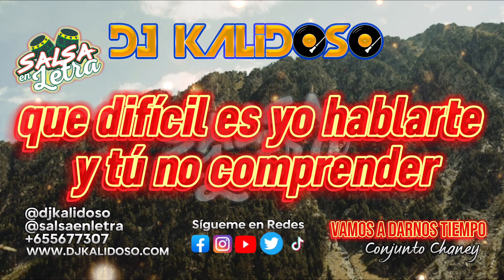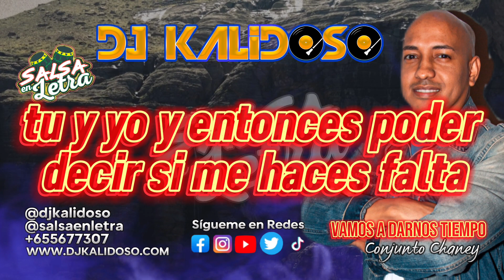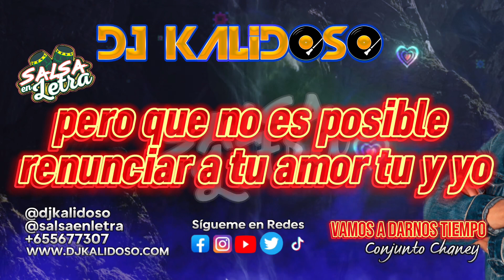▶️ VAMOS A DARNOS TIEMPO - CONJUNTO CHANEY - Salsa En Letra (Lyrics) BY DJKALIDOSO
🎵 Salsa en Letra ✍♥️🎼